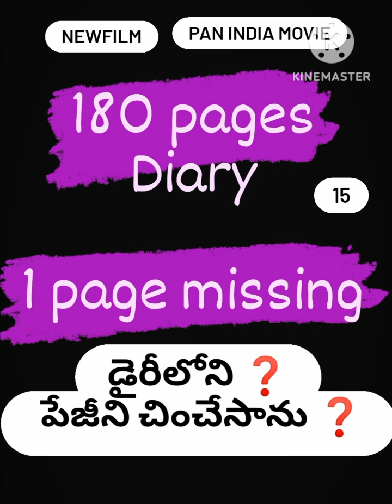ప్రియా‼️ భర్తకు ❓️❓️❓️ తెలియకుండానే పేజీ చింపా 🔥B ChandraShaker B💥🔥 9640037003🔥💥💥